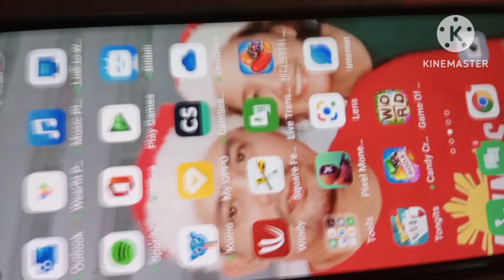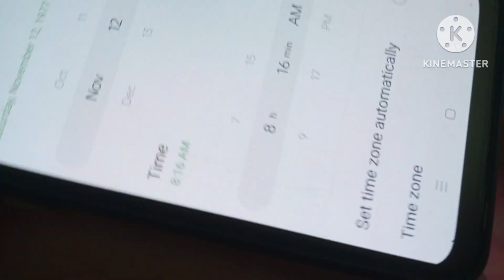candy crush saga no more lives how to get no Hack no ways